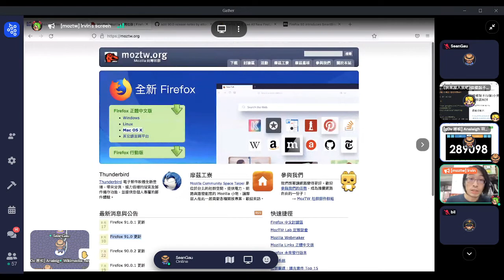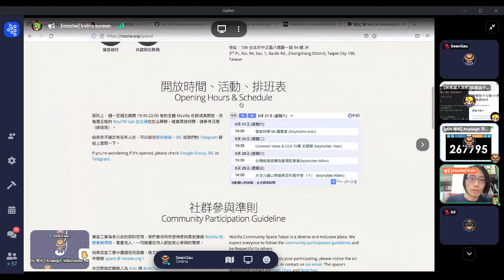g0v hackath45n 第肆拾伍次原本在台中黑客松g0v tw hackath45n — 成果發表 — 新版 Firefox 上線到 moztw.org ／ Irvin — 第肆拾伍次黑客松